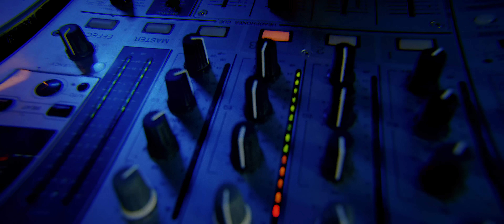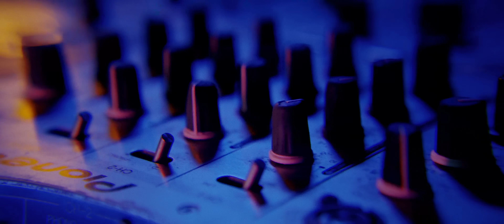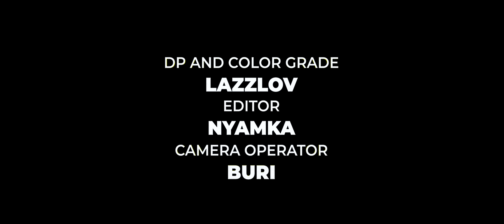Wolfizm - Don Dior - Roockie - Loce I PEACE CYPHER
Artists:
WOLFIZM:

Directed by: AZAA SAMADI
Beat by: 976BEATZ
Mixed & Mastered by: PUNA
DJ: SHAK
Camera operator: BURI
Editor: NYAMKA
DP & Color Grade : LAZZLOV
Graffiti artist: SODBAYAR